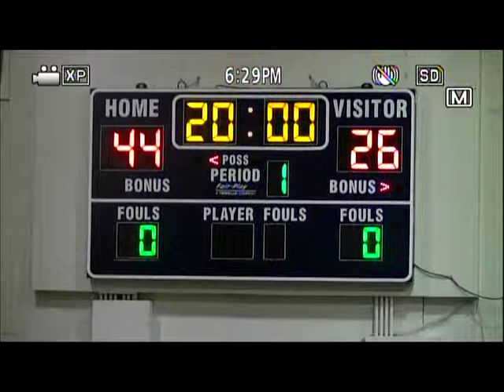Stefan Sokic(#5): Spire Prep vs. Naval Academy Prep (Part 2)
#5 on Spire (navy jerseys)
6'5 200lb. guard